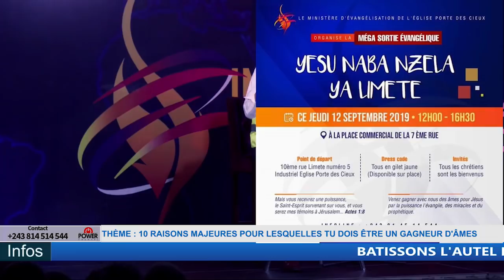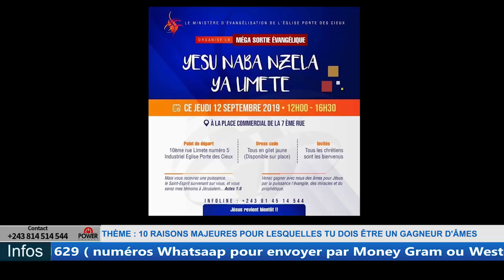10 RAISONS MAJEURES POUR LESQUELLES TU DOIS ÊTRE UN GAGNEUR D'ÂMES prophe JOEL FRANCIS TATU